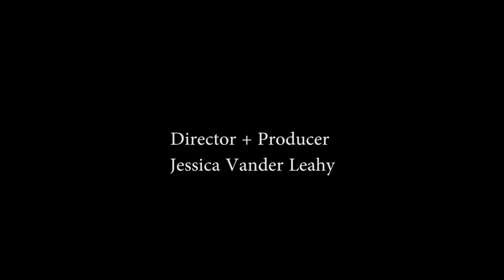Olivia Langdon | Project WomanKIND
Curvy model Olivia Langdon talks body image and health with ProjectWomanKIND.

Project WomanKIND's photo shoot and EXCLUSIVE interviews with curvy models Sophie Sheppard, Stefania Ferrario, Margaret Macpherson, Olivia Langdon and Jessica Vander Leahy.

In series #1 models Jessica Vander Leahy, Olivia Langdon, Sophie Sheppard, Stefania Ferrario and Margaret Macpherson talk about the highs and lows they have had with body image, how being in the fashion industry has challenged their perceptions of aesthetic ideals and what advice they would give to those who might be stuck in a cycle of negativity.

Confident, glowing and healthy what these women have to say about how they feel about their bodies is worth listening to!

About ProjectWomanKIND: ProjectWomanKIND is web series all about exposing the honest, real and raw conversations that women have with themselves and their girlfriends about their bodies EVERY SINGLE DAY. It is about challenging ideals, inspiring healthy attitudes and smashing down society's narrow definitions of what it means to be truly BEAUTIFUL.
We are out to motivate women to recognise that they are more than just what they see in the mirror and remind them that the sisterhood is real. PWK believes that by giving women a platform to speak candidly on all body image issues can only result in an openness to further accept the unique qualities that make up each of us and the sooner we accept that, the better off we will be.
ProjectWomanKIND is about asking the question: What KIND of woman are you?

Video credits:
MODELS: Jessica Vander Leahy, Sophie Sheppard, Olivia Langdon, Margaret Macpherson & Stefania Ferrario

DIRECTOR AND PRODUCER: Jessica Vander Leahy

VIDEO TEAM: Mahalia Chang & Blake Nadilo

BEAUTY TEAM: Charlie Kielty & Joel Babicci

PHOTOGRAPHER: Isabella Moore @itswhatartis

SPECIAL THANKS: BELLA Model Management